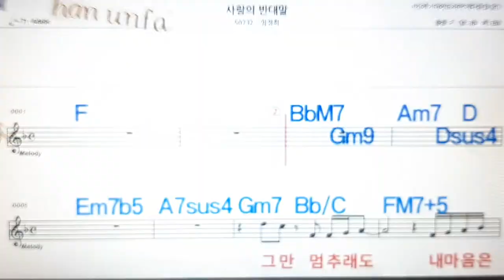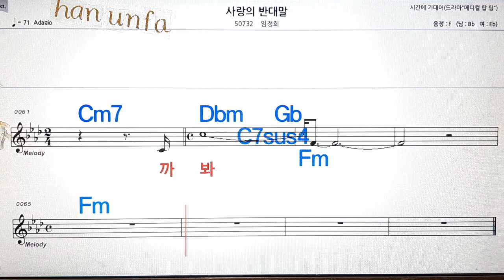사랑의 반댓말/임정희💋노래방, 통기타 , 코드 큰악보, 가라오케, 반주💖Karaoke, Sheet Music, Chord, MR